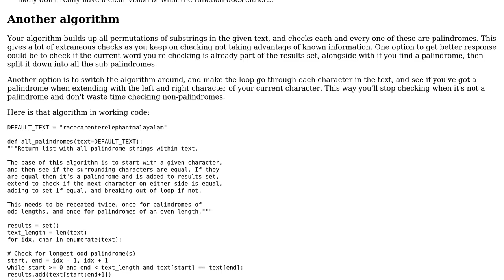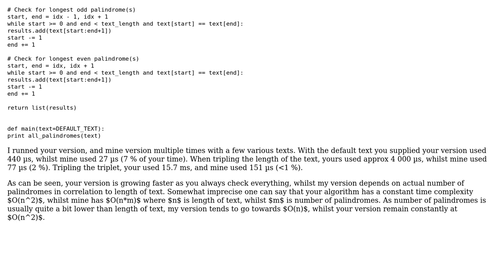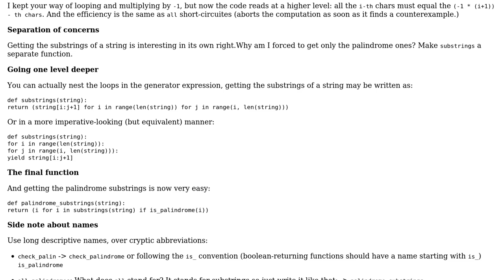Code Review: Find all distinct palindromic sub-strings for a given string (2 Solutions!!)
Code Review: Find all distinct palindromic sub-strings for a given string

With thanks & praise to God, and with thanks to the many people who have made this project possible! | Content (except music & images) licensed under CC BY-SA | Music | Images & others | With thanks to user holroy user Caridorc user aamir23 and the Stack Exchange Network Trademarks are property of their respective owners. You are responsible for your own actions.